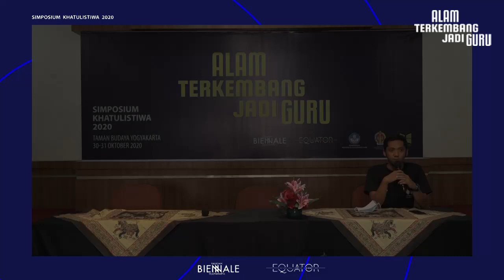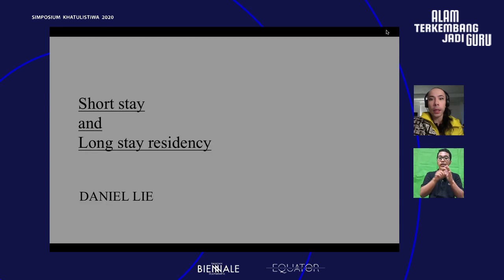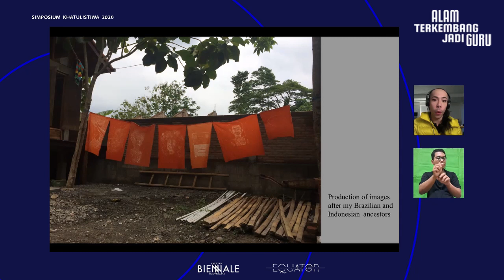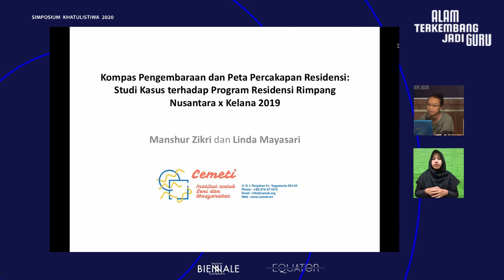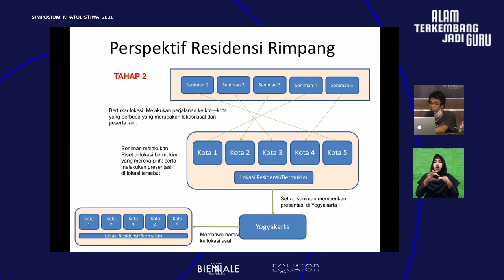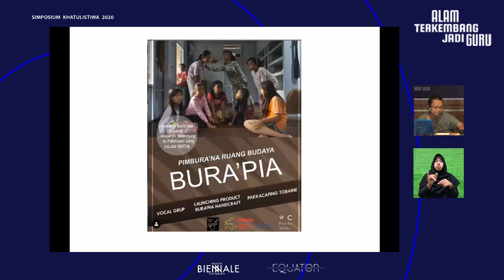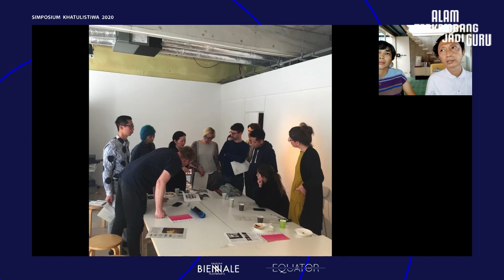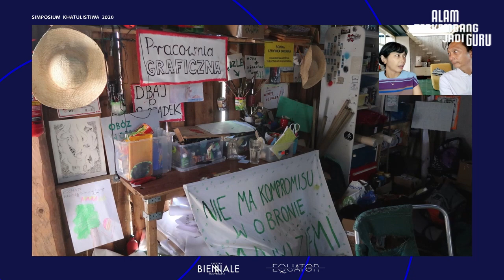Simposium Khatulistiwa 2020 - PANEL 2B - "Program Seniman Mukiman"